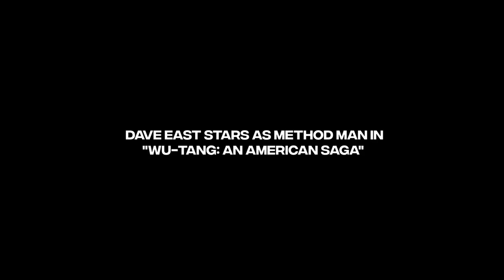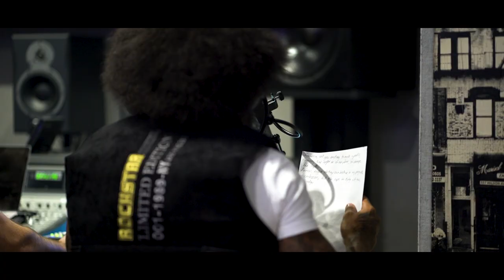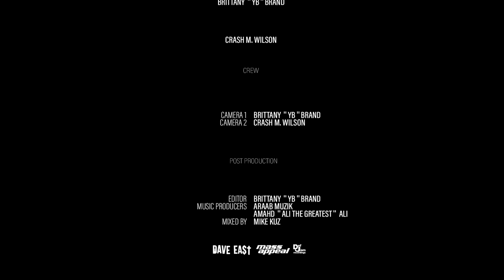Dave East - Survival Series (Part 3)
Part 3 of 5.  Dave on set for his role as Method Man in the Wu-Tang mini-series, putting final touches on "Survival", and more.